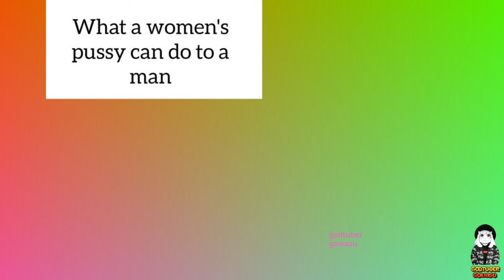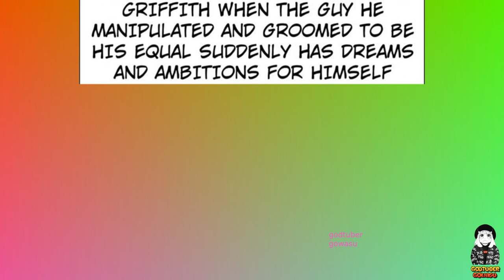Berserk Memes 2023